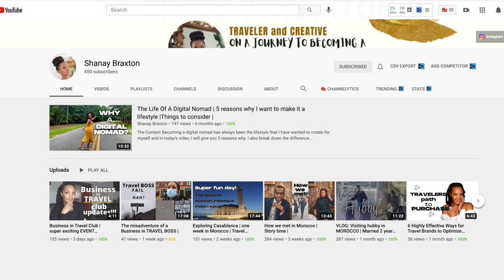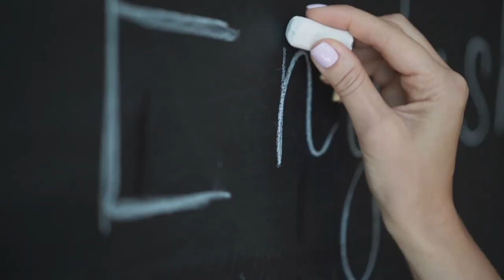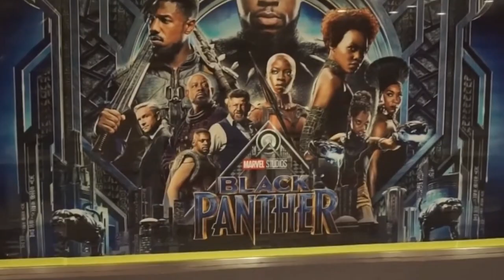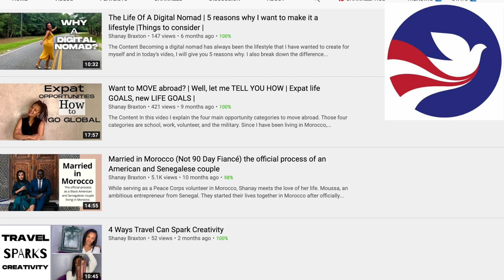Living In Morocco As A Black American Expat (A Typical Day In The Life)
Today, I am sharing what living in Morocco is like from my perspective as an expat. Living in Morocco (A Typical Day In The Life): Work with me!